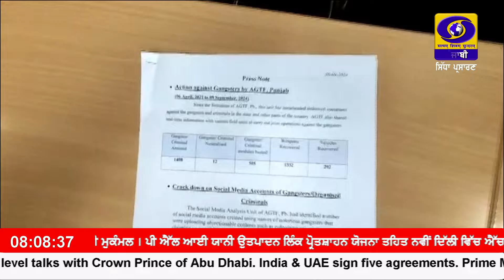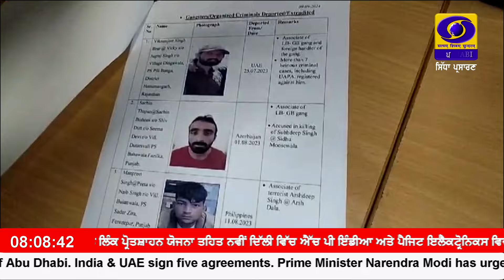0800 || RNU_JALANDHAR || September 10, 2024